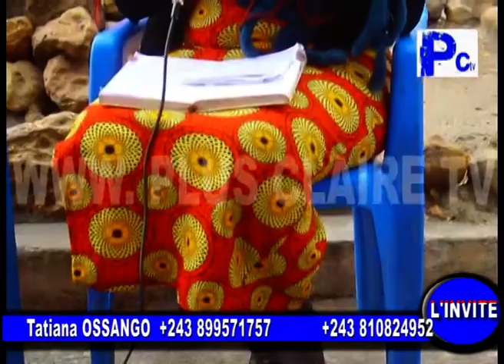SERGE KINDOMBA : TOKENDE MARTYR TE,BISO NIONSO AÉROPORT PONA JP BEMBA MOTO MODJALI